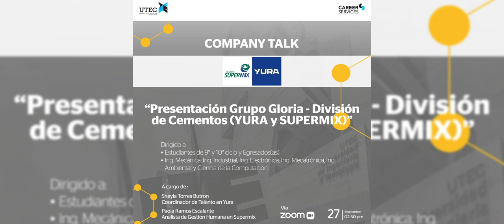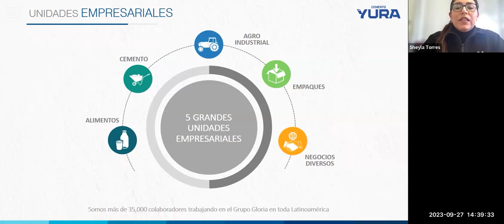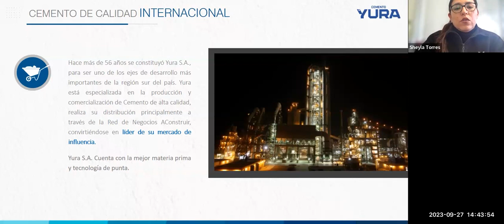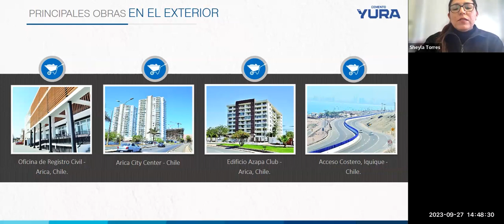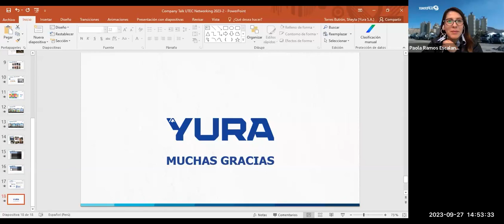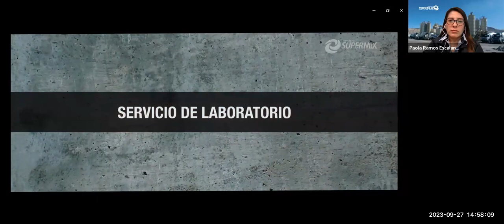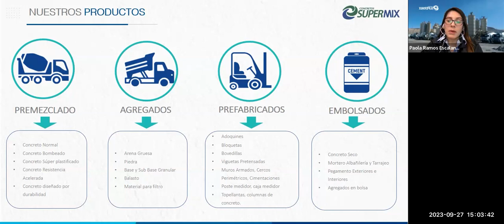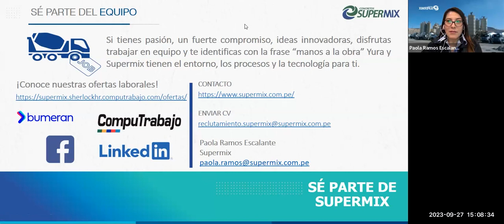UTEC Networking 2023-2: “Presentación Grupo Gloria – División de Cementos (YURA y SUPERMIX)”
En esta Company Talk de la empresa YURA contamos con la participación de Sheyla Torres Butron, Coordinadora de Talento en Yura, y Paola Ramos Escalante, Analista de Gestión Humana en Supermix, quienes nos presentan al Grupo Gloria – División de Cementos.